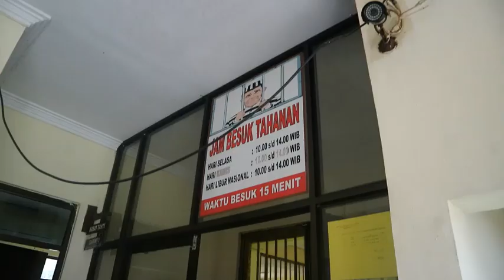Polres Bintan Amankan 2 Kilo Sabu, Satu Tersangka Kurir Diburu Sampai Pulau Sumbawa NTB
WartaKepri TV Polres Bintan Amankan 2 Kilo Sabu, Satu Tersangka Kurir Diburu Sampai Pulau Sumbawa NTB

Polres Bintan Amankan 2 Kilo Sabu, Satu DPO Berhasil Ditangkap di Sumbawa lewat @WartaKepri.co.id